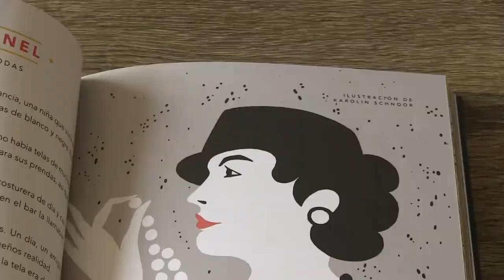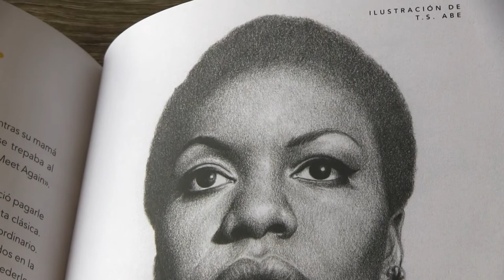Cuentos De Buenas Noches Para Niñas Rebeldes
ELENA FAVILLI / FRANCESCA CAVALLO
PLANETA